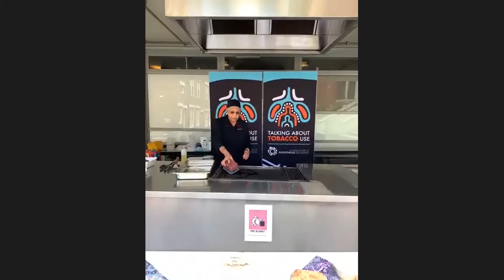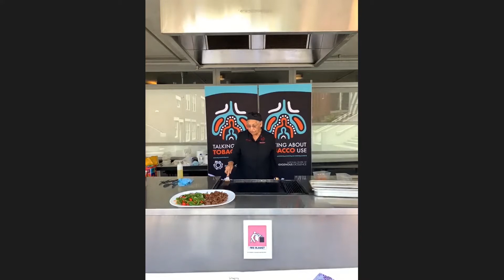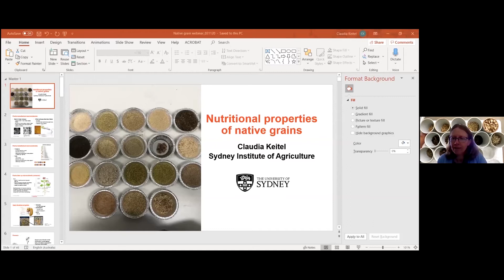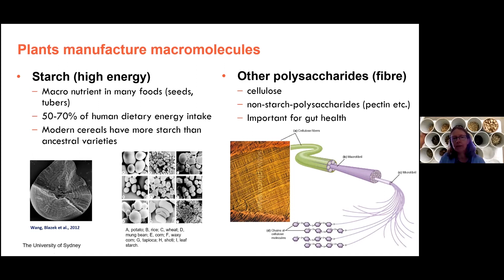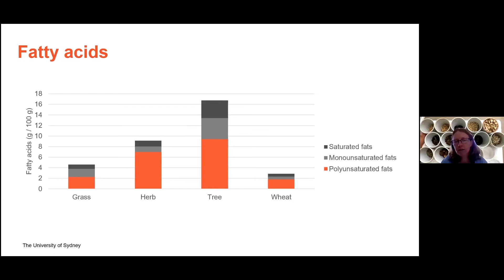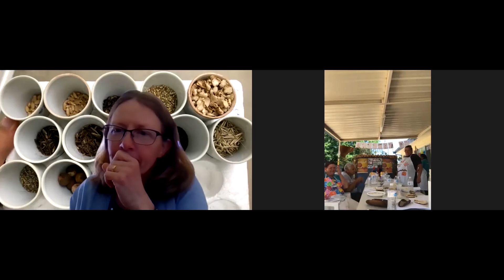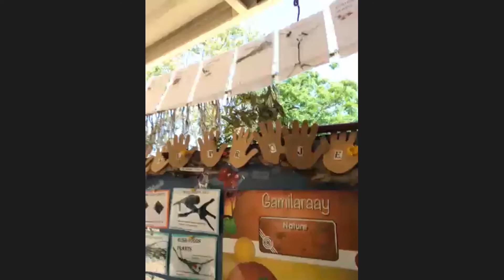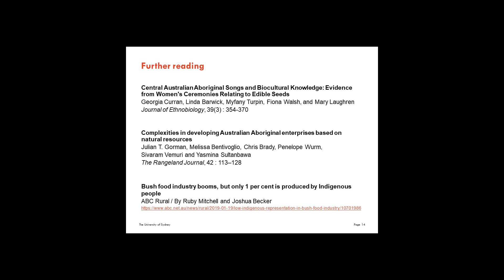Native Grains Knowledge Sharing 1: Culture and Cooking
The first webinar of the series! In this session, we discuss cooking the grains, their cultural significance, and their cultural importance and heritage.

Our speakers for this session are as follows:
- Aunty Beryl, from The National Centre of Indigenous Excellence (4:15)
- Bernadette Duncan, from Garragal Women’s Language and Culture Network (27:30)
- Dr Claudia Keitel, plant scientist, The University of Sydney (39:30)
- Rhonda Ashby, Walgett Wirringaa (58:45)